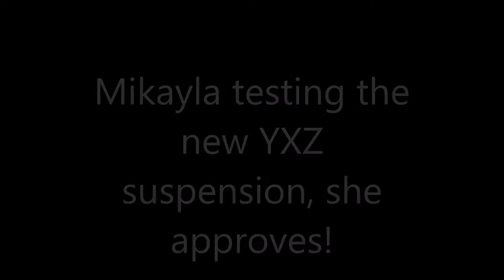Mikayla's 1st drive in the YXZ